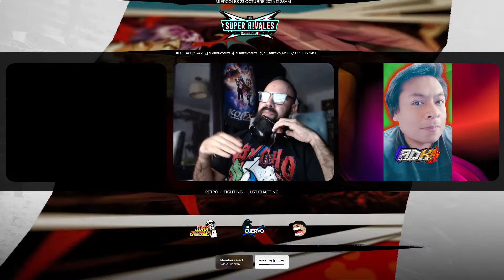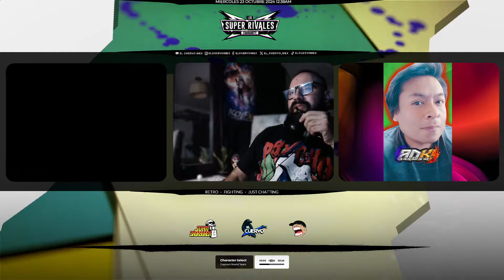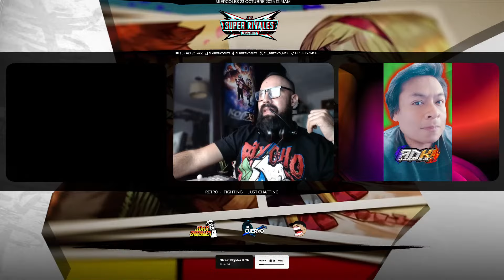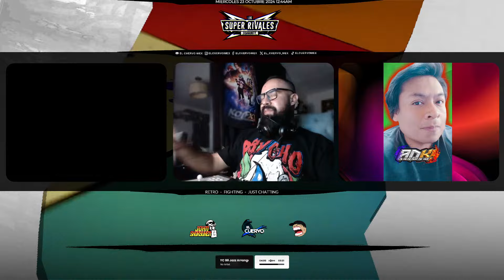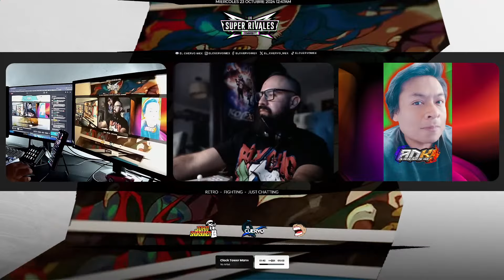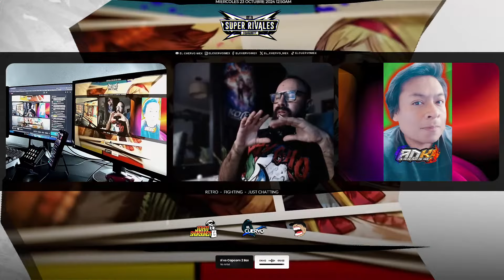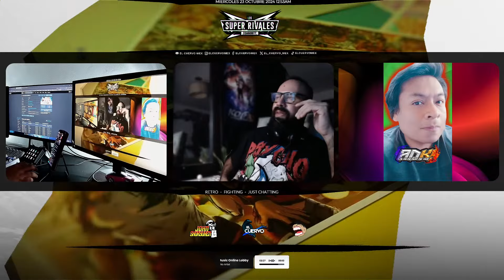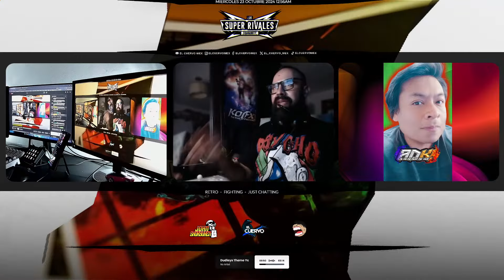LO QUE DA TRISTEZA DE KOFXV 😭 FT Heber Jeans de